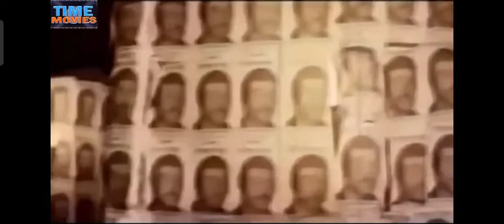shahzade movie songs